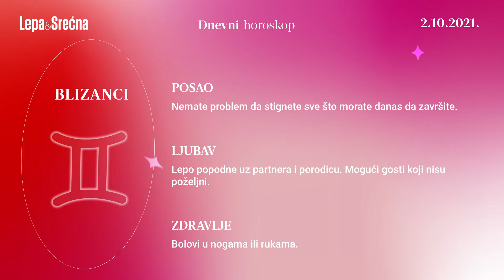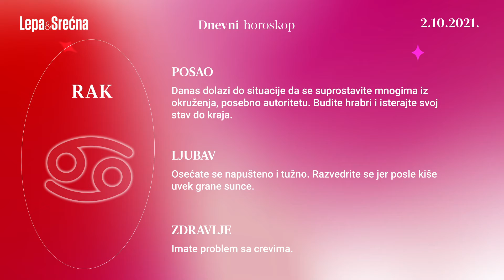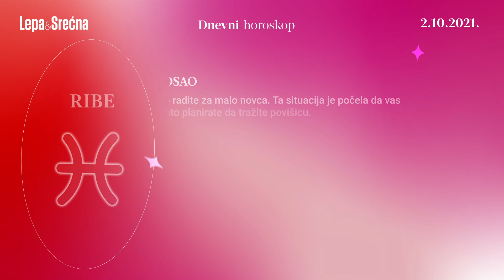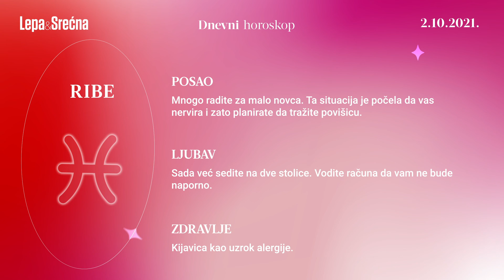Dnevni horoskop za 02.10.2021. | Lepa i srećna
Dnevni današnji horoskop za 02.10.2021. Postavite pitanja u komentarima, u vezi sa vašim horoskopskim znakom. Za još saveta u vezi sa astrologijom i numerologijom, tumačenje horoskopskih znakova, izradu natalne karte, posetite YouTube kanal Astrolog Darka Cvetković

0:00 Ovan
0:18 Bik
0:34 Blizanci
0:52 Rak
1:06 Lav
1:23 Devica
1:39 Vaga
1:55 Škorpija
2:12 Strelac
2:27 Jarac
2:43 Vodolija
3:00 Ribe

OVAN ♈︎

POSAO: Spremite se za izuzetno buran dan. Ovan druge dekade oseća napetost, stoga izbegavajte konflikt sa kolegama.
LJUBAV: Danas nikako nije vaš dan. Moguće je da saznate nešto o partneru, što vam se neće dopasti.
ZDRAVLJE: Možete dobiti virus. Imunitet vam je slab.

BIK ♉︎

POSAO: Na ruku vam danas ide sve, nekako ste uigrani na poslu. Mnogi vam zavide na postignutom uspehu.
LJUBAV: Možete da se pohvalite da uživate simpatije suprotnog pola. Danas ste posebno lepi.
ZDRAVLJE: Stabilno.

BLIZANCI ♊︎

POSAO: Nemate problem da stignete sve što morate danas da završite.
LJUBAV: Lepo popodne uz partnera i porodicu. Mogući gosti koji nisu poželjni.
ZDRAVLJE: Bolovi u nogama ili rukama.

RAK ♋︎

POSAO: Danas dolazi do situacije da se suprostavite mnogima iz okruženja, posebno autoritetu. Budite hrabri i isterajte svoj stav do kraja.
LJUBAV: Osećate se napušteno i tužno. Razvedrite se jer posle kiše uvek grane sunce.
ZDRAVLJE: Imate problem sa crevima.

LAV ♌︎

POSAO: Ne morate uvek da stavite do znanja da ste gazda. Nisu dužni da se bave vama. Spustite svoj ego.
LJUBAV: U vezi je nastupila monotonija. Slobodni Lav neka se strpi za bolje dane.
ZDRAVLJE: Odlično.

DEVICA ♍︎

POSAO: Budite ponosni na sebe i postignute rezultate. Potrudite se da ih opravdate u budućnosti.
LJUBAV: Neko je odavno bacio oko na vas. Uzvratite makar i neobaveznim flertom.
ZDRAVLJE: Dosta dobro.

VAGA ♎︎

POSAO: Postoji mogućnost za konflikt među saradnicima. Nemojte uvek da se mešate i da pokušavate da pomirite zaraćene strane. Imate preča posla.
LJUBAV: Za one koji su u tajnoj vezi zahlađenje odnosa. Slobodni će biti uzdrmani jednim Lavom koji ih duži period priželjkuje.
ZDRAVLJE: Problemi sa zubima.

ŠKORPIJA ♏︎

POSAO: Ozbiljno ste shvatili svoje zadatke, šefovi su zadovoljni vašim naporima. Dobro ćete biti plaćeni.
LJUBAV: Na ljubavnom planu, stvari se komplikuju. Intirigira vas osoba u znaku Ribe ili Ovna.
ZDRAVLJE: Osećaj težine, zbog velikih obaveza. Opustite se malo.

STRELAC ♐︎

POSAO: Imate savršen dan na poslu , mnogo pohvala a malo obaveza. Opušteno. Vi znate da uživate.
LJUBAV: I dalje se vodite idejom što više to bolje. Avanturistički duh vam je naglašen.
ZDRAVLJE: Nema problema.

JARAC ♑︎

POSAO: Situacija na poslu je promenljiva. U nekim trenucima vam se čini da stvari propadaju, a onda naglo dolazi do poboljšanja.
LJUBAV: Već duže vreme zavladala je monotonija u vašem donosu. Ovaj put čekate da partner poradi na vezi.
ZDRAVLJE: Vrtoglavica.

VODOLIJA ♒︎

POSAO: Postoji problem sa osobom u znaku Lava koja već duže vreme pokušava da nametne svoj način rada.
LJUBAV: Osoba u znaku Blizanca vam privlači pažnju. Pozovite je na sastanak.
ZDRAVLJE: Nervoza.

RIBE ♓︎

POSAO: Mnogo radite za malo novca. Ta situacija je počela da vas nervira i zato planirate da tražite povišicu.
LJUBAV: Sada već sedite na dve stolice. Vodite računa da vam ne bude naporno.
ZDRAVLJE: Kijavica kao uzrok alergije.